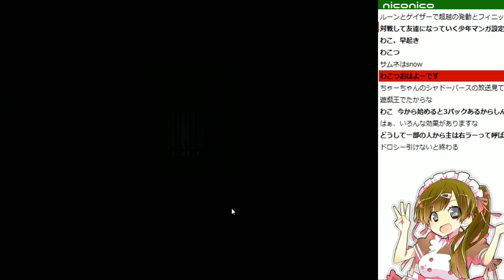【次元の魔女・ドロシー】テンポウィッチの展開力でマスターランクになる#4【シャドウバース】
【次元の魔女・ドロシー】テンポウィッチの展開力でマスターランクになる#3【シャドウバース】
バハムート降臨したので生放送を通じて環境最強デッキやマイナー、初心者向け戦術を紹介していきたいなと思います！まずはマスターランク到達からｗ
20パックでレジェンド7枚ひいたので潤ってます( •̀ω•́ )

プレイTCG
マジックザギャザリング(MTG)・モンスターコレクション(モンコレ)
ポケットモンスターカードゲーム・スクランブルギャザー・リーフファイト
央華封神・BBダマン爆外伝V　などなど

女性実況です　実況が苦手な方はご注意ください

●Shadowverse　シャドバ
●Cygames
■アプリ　基本無料　アイテム課金有